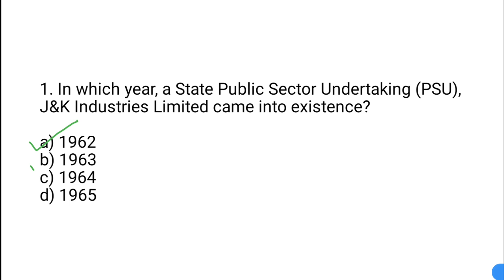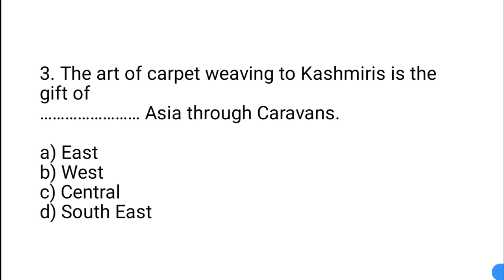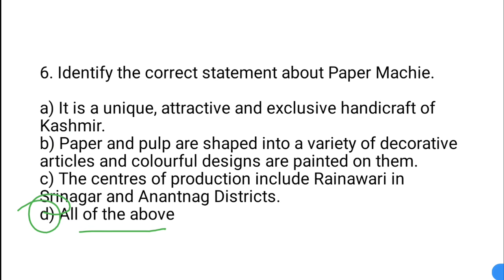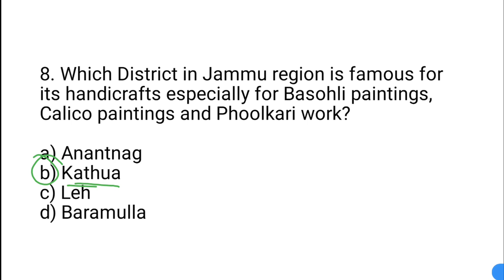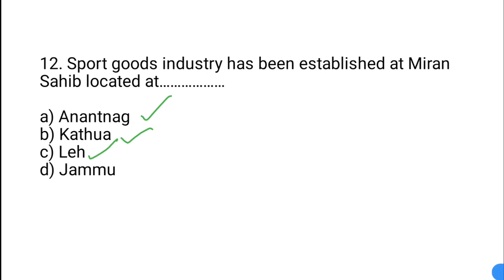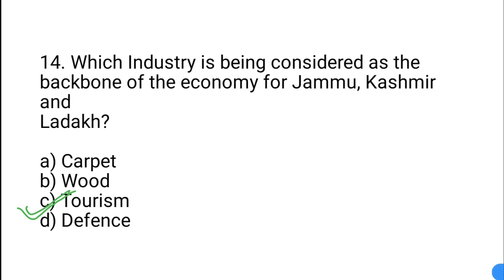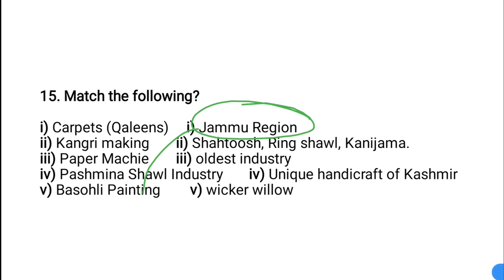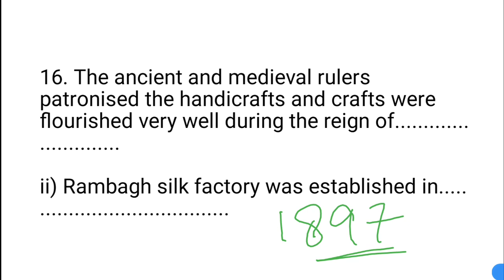MCQ Class 8 Industries of Jammu, Kashmir and Ladakh | Class 8 Geography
. MOST IMPORTANT QUESTIONS OF INDUSTRIES OF JAMMU, KASHMIR AND LADAKH CLASS 8 GEOGRAPHY NCERT.